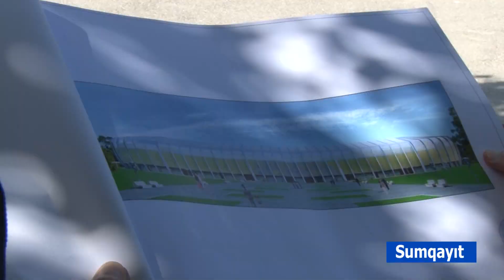Zakir Ferecov Mehdi Huseynzade stadionunun tikintisi ile tanis olub.11.08.2020